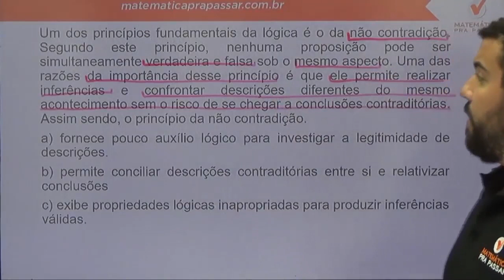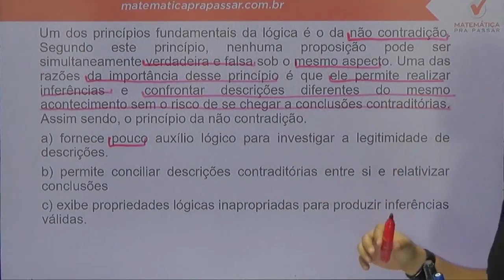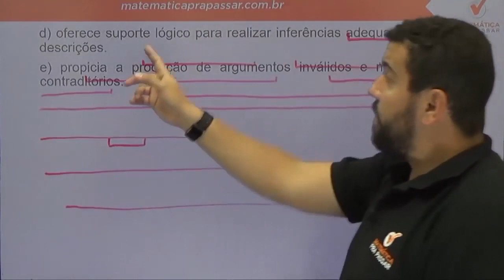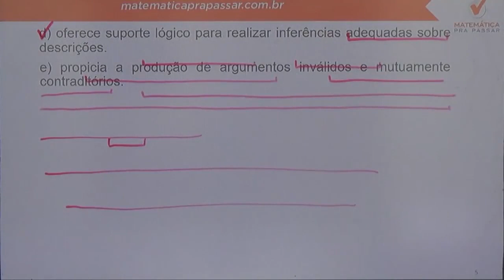Raciocínio Lógico para PC SP |Dica 62| Aprenda princípio da não contradição